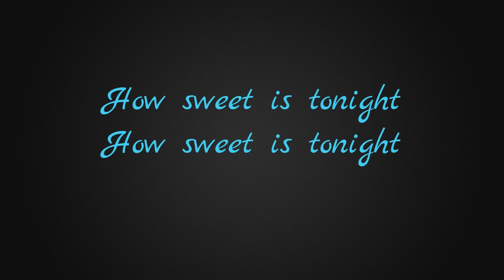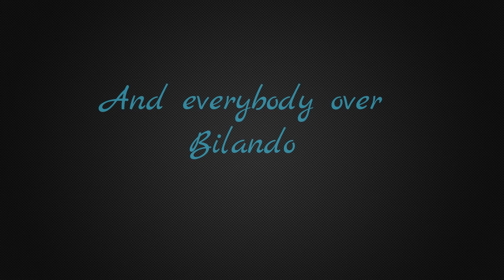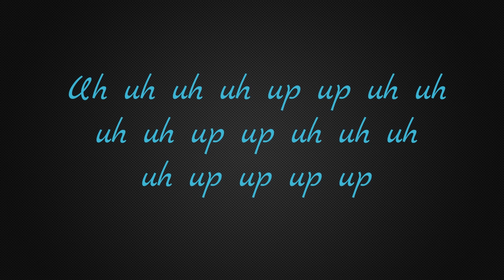Valentino Mitaj - Party Tonight(Official Music)